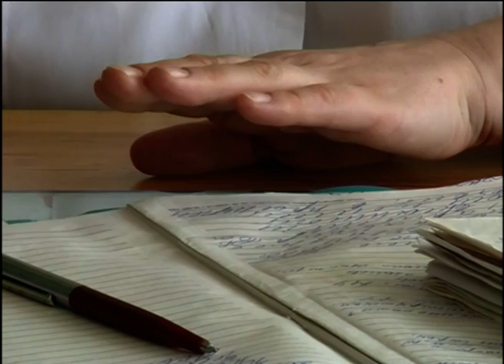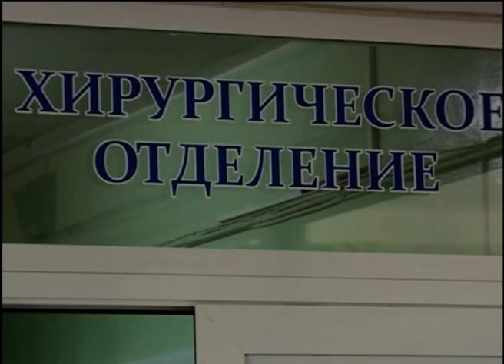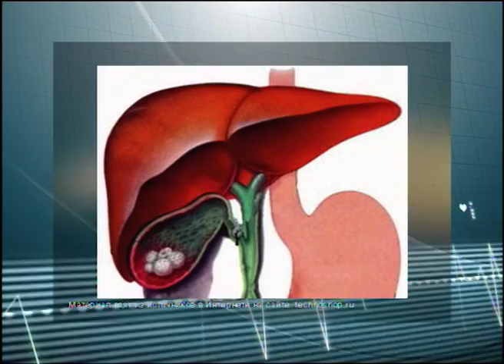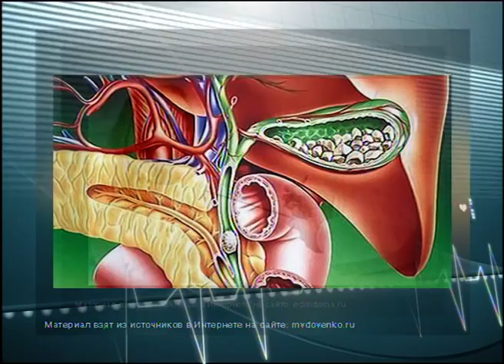Холецистит - как с ним бороться?